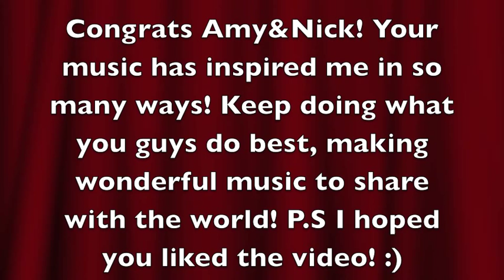Brokenhearted (Karmin) PMV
This video is dedicated to Karmin! :) I hope you like it Amy & Nick! :D OMG Thank you all so much for making me trend on twitter two weeks ago! Thank you so much for all the feedback! :)